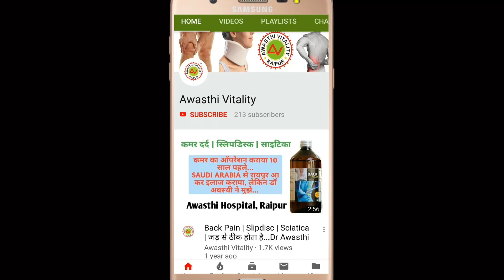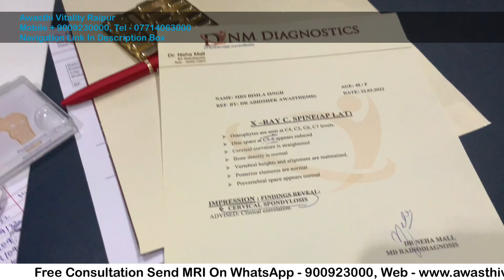Brachial Plexus Injury हाँथ का लकवा खुद देखे दवाओं से क्या फायदा हुआ...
Shop 5, Ground Floor, MM Shopping Centre, Beside Ratan Palace,
Katora Talab, Raipur (CG) 492001